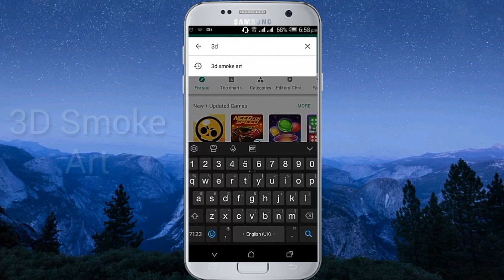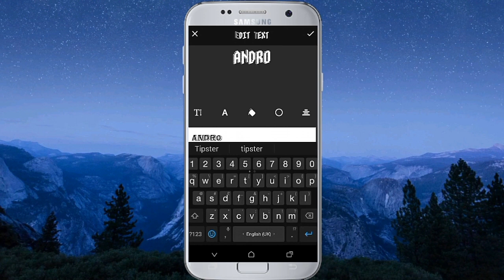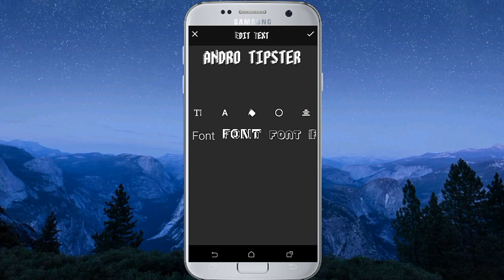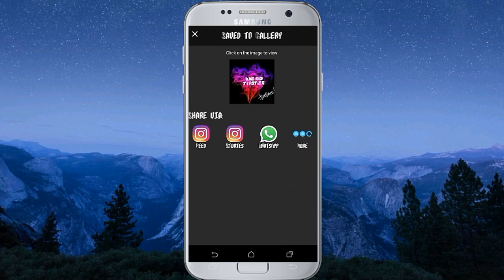Best smoke effect app for Android 2019 | Andro Tipster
Hi Dosto!

In this video I will show you the best smoke effect app for android 2019.You can use that app to make smoke effect text and pictures.

It has also some stickers, quotes and backgrounds.You can change background in best smoke effect app.

It also provides a variety of Fonts that you can use to enhance the smoke effect.

Plz watch best smoke effect app for android Video till end.

_/ Links \_

_/ App Link \_

_/ Other Videos \_